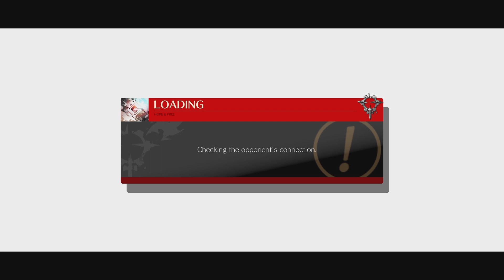Guilty Gear -Strive- Online Battle 140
This is an online battle featuring Jack-O Valentine and my username Laponce against Millia Rage and my good buddy's username EWC1992.